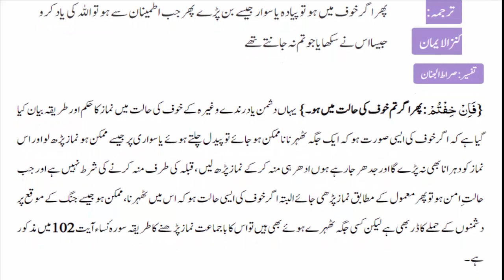Al Quran Surah Al Baqarah Ayat 239 Urdu Translation Tafseer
{ فَإنْ خِفْتُمْ فَرِجَالاً أَوْ رُكْبَاناً فَإِذَآ أَمِنتُمْ فَٱذْكُرُواْ ٱللَّهَ كَمَا عَلَّمَكُم مَّا لَمْ تَكُونُواْ تَعْلَمُونَ }
And if you are in fear of an enemy or a torrent or a predatory animal then standing rijāl plural of rājil praying while walking or mounted rukbān plural of rākib. In other words in whichever way you can facing the direction of the qibla or otherwise making the gestures of genuflexion and prostration; but when you are secure from any fear then remember God by performing prayer as He taught you what you knew not before He taught you its obligations and its proper ways the particle kāf of ka-mā ‘as’ has the same meaning as mithl ‘like’ while the mā is related to the verbal action or is relative.